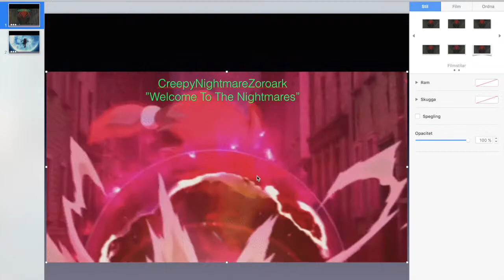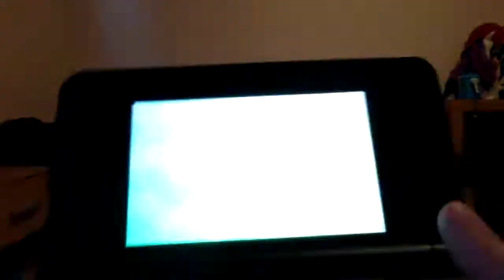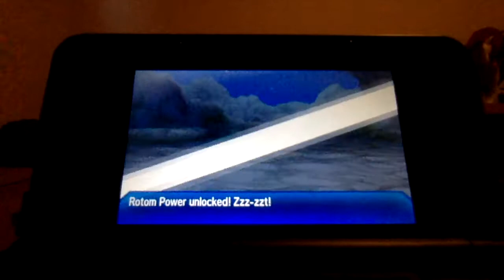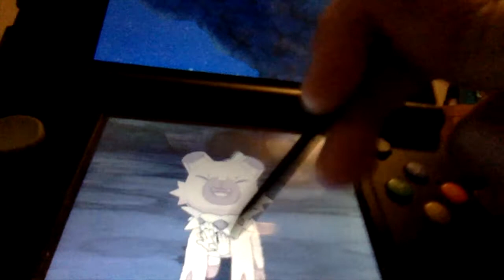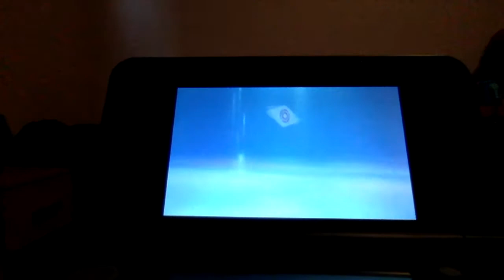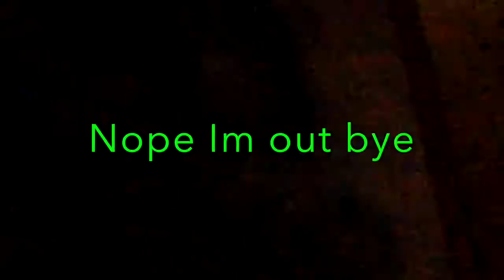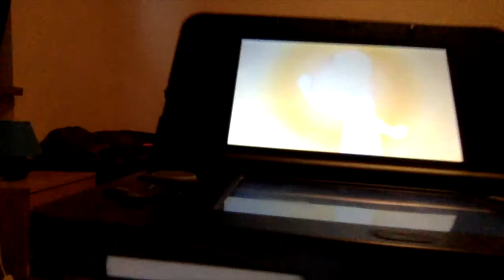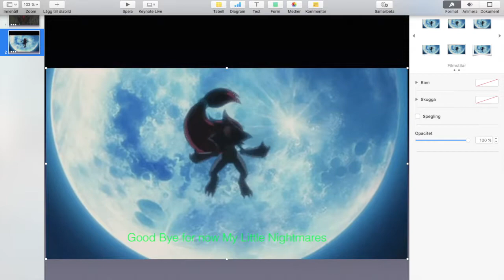Pokemon Ultra Moon #2 video game play :p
The code Word is Ilima, and there was no food for the team I was to busy with Ilima  - w - and I don't say Ilima XD T w T